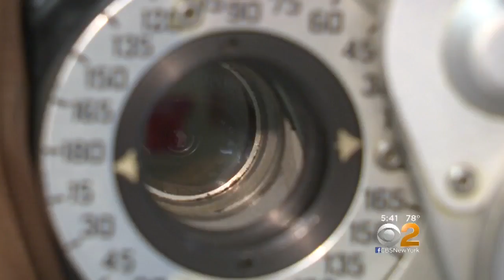Too Much Screen Time To Blame For Rise In Nearsightedness, Some Say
Myopia is more than a cosmetic problem of wearing glasses or contacts, it puts the person at risk for a number of eye problems -- from cataracts and glaucoma, to detached retinas. Dr. Max Gomez has more.